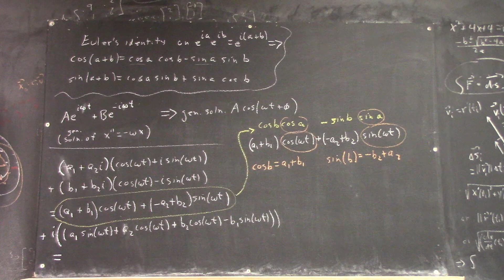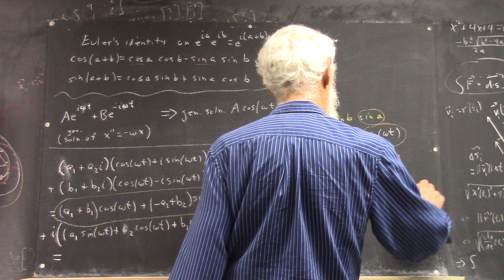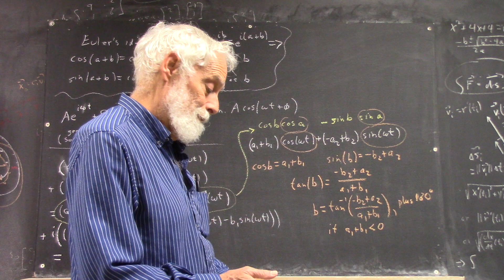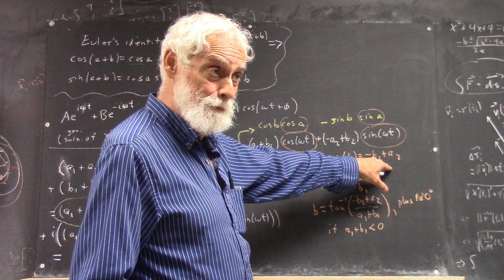dagdiff 4111 obtaining the phase and for real part of general soln of SHM equation 3